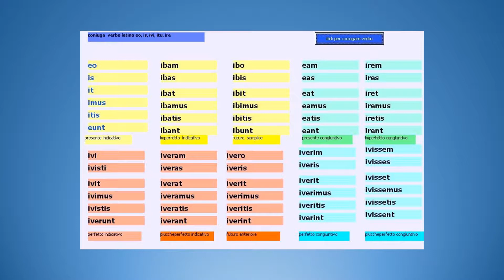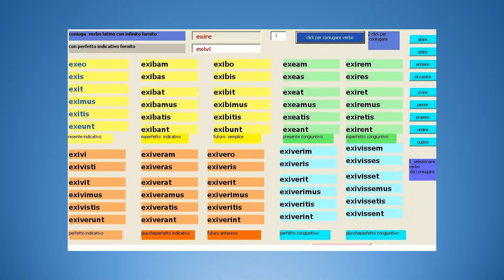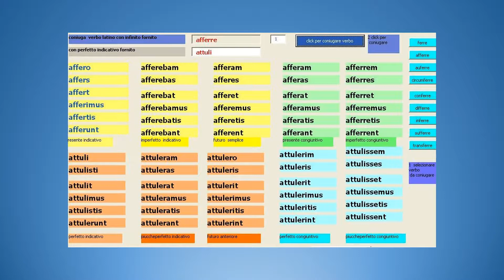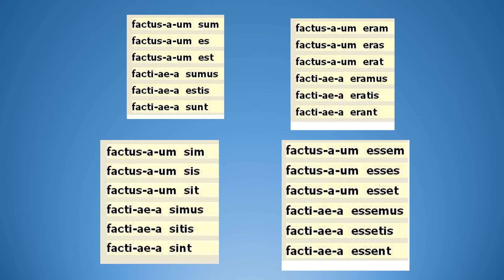fero, fio, edo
xverboedo.htm..xverboeo.htm..xverbofero.htm..xverbofio.htm
coniugazione verbi in eo, fero, fio, edo..